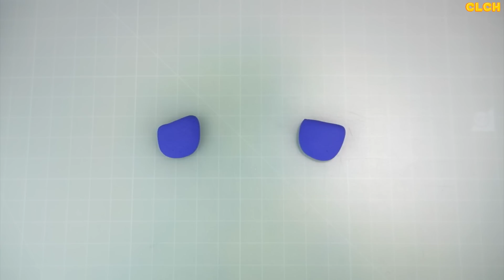Making Brawl Stars BEA - Clay Tutorial (Clay Art) 🐝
Hello everyone, its CLayCHeese!
In this video, I made BEA of BrawlStars.

              -BoogieBounce
              -Upbeat